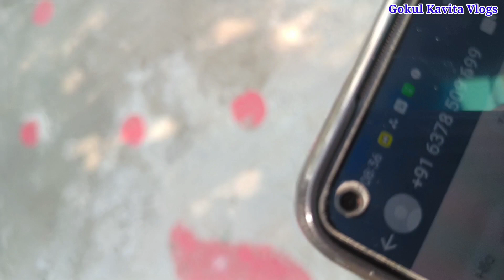पतिदेव आऐ ऑफिस से लेट हो गई लड़ाई Gokul Kavita daily vlogs 39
travel vlog
couples
couple vlog
Couples vlog
family vlogs
Family vlog
husband wife comedy
shorts
Husband wife vlog
haldwani vlogger
haldwani vlogs
Haldwani vlog
funny vlogs
uttarakhand
Uttarakhand vlogs
Life style
Gokul kavita
travel vlogs
day in the life
large family day in the life